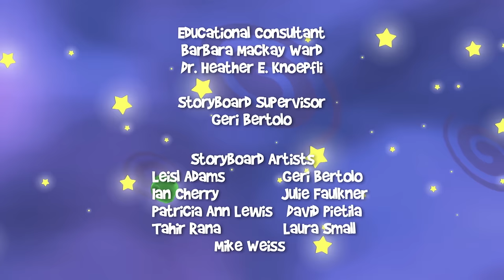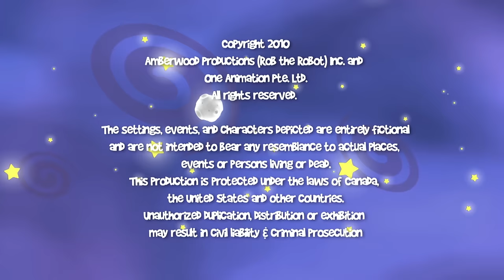Learn History | Preschool Learning Videos | Rob The Robot